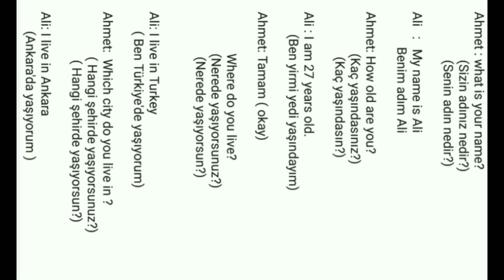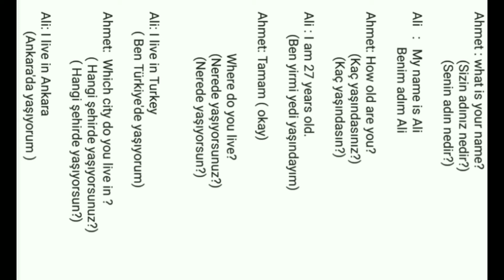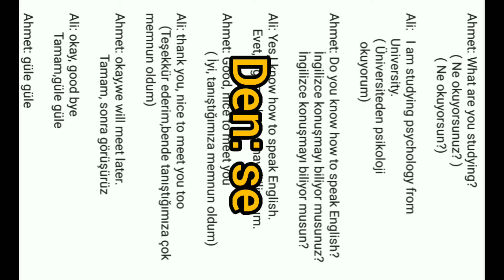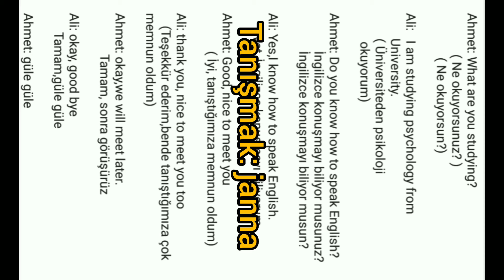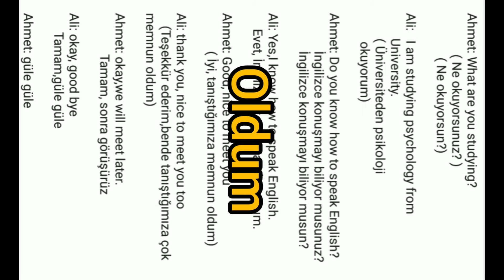Learn Turkish in easy way (Lesson 7)